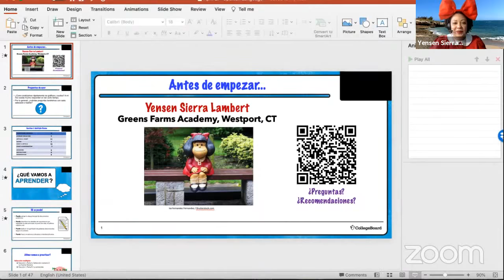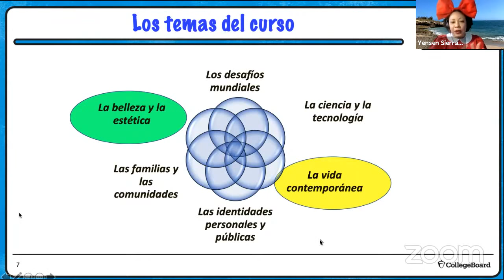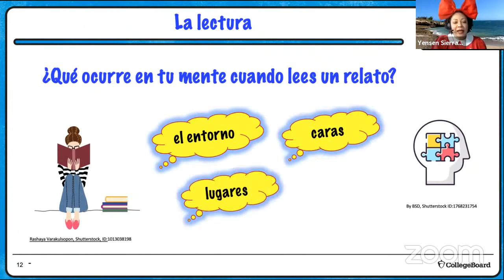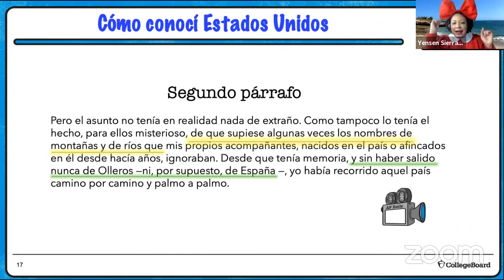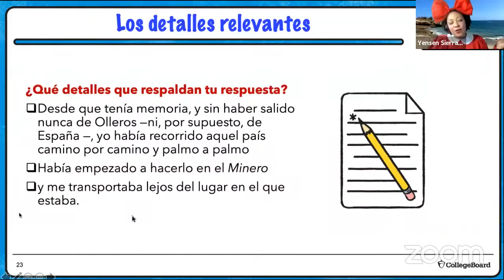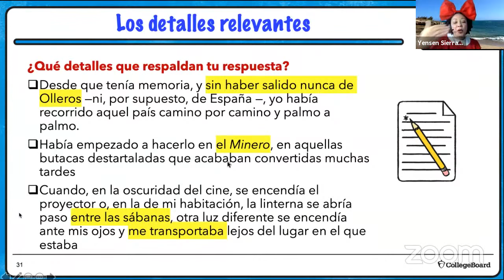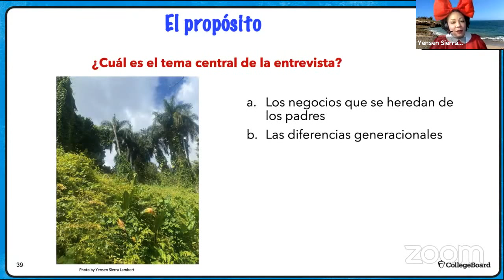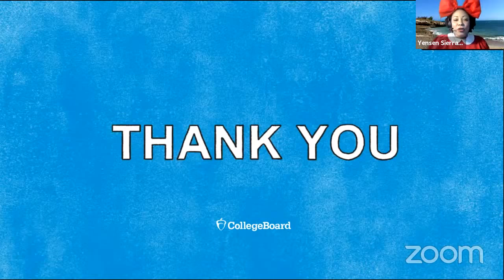2021 Live Review 6 | AP Spanish Language | Getting the Gist of Print & Audio Sources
In this AP Daily: Live Review session for AP Spanish Language, we will focus on identifying the audience, pinpointing the purpose, extracting the main idea, and using that idea to deduce the meaning of specific vocabulary within the context of the task.

Have questions, comments, and feedback related to the AP Daily: Live Review sessions?